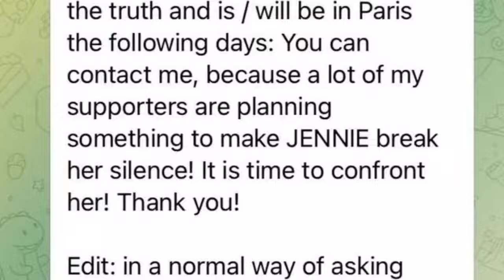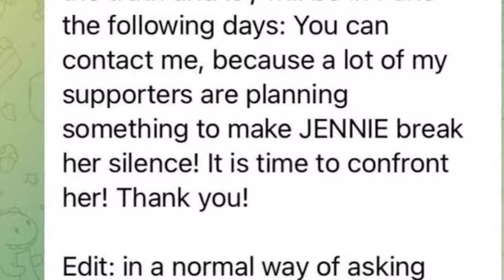Hacker gurumiharibo thông báo sẽ buộc Jennie BLACKPINK lên tiếng về tin đồn hẹn hò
Không dừng lại ở việc lan truyền hình ảnh cá nhân, gurumiharibo tiết lộ sẽ có kế hoạch khiến Jennie (BLACKPINK) phải lên tiếng về tin đồn hẹn hò với V (BTS) trong quãng thời gian nữ idol chạy lịch trình tại Paris (Pháp).Mới đây, thông qua nhóm chat trên mạng xã hội Telegram, gurumiharibo đã để lại lời nhắn có nội dung:
Trước đó, một tài khoản khác trênTwitter có tên @twocanplay_ đã đăng một loạt ảnh có gắn watermark của gurumiharibo. Không chỉ ảnh của V và Jennie bị rò rỉ, mà còn có sự xuất hiện ảnh của nhiều thần tượng khác như Jimin (BTS), G-Dragon (BIGBANG), Kai (EXO), Lucas (NCT)...
Chỉnh sửa lại một chút: Chúng tôi sẽ chỉ hỏi cô ấy theo cách thông thường thôi. Hộp thư của tôi sẽ nổ tung nếu tôi làm tổn thương đến Jennie mất!".
Tuy nhiên, ngay sau đó, phía gurumiharibo cho biết chưa nhận được trát văn truy tố nào và vẫn giữ trạng thái thản nhiên đối với sự việc trên. Việc gurumiharibo chưa nhận được lệnh triệu tập được cư dân mạng suy đoán có thể do hồ sơ khiếu nại vẫn đang trong quá trình xét duyệt, điều tra và khi phía cảnh sát lẫn BigHit thu thập đủ bằng chứng, gurumiharibo sẽ phải hầu tòa.
Người này cho biết mục đích công khai loạt ảnh trên là để hạn chế sự tự cao và ảo tưởng quyền lực của gurumiharibo. Người hâm mộ của tất cả nghệ sĩ bị vướng vào sự việc trên đều thể hiện sự bức xúc trước hành động lan truyền hình ảnh riêng tư. Dù với lí do gì, thì đây cũng là một việc làm sai trái. Hiện tại tài khoản trên đã biến mất khỏi Twitter.
"Gửi đến những ai tin vào sự thật, những ai đã, đang và sẽ ở Paris vào những ngày tới: Các bạn có thể liên hệ với tôi, vì rất nhiều người ủng hộ tôi đang lên kế hoạch khiến Jennie phải ngừng im lặng! Đã đến lúc phải đối đầu với cô ấy rồi! Cảm ơn các bạn!
Ngày 29/9, BigHit Music đã có đăng thông báo về việc đang tổng hợp bằng chứng về hành vi gây hại đến danh tiếng của BTS. Đơn khiếu nại và các hồ sơ liên quan đã được chuyển đến văn phòng công tố và bằng chứng vẫn tiếp tục được thu thập. Người hâm mộ tin rằng thông báo này nhắm tới gurumiharibo.
Sắp tới, Jennie sẽ bay tới Paris (Pháp) để tham dự Tuần lễ Thời trang. Người hâm mộ đang đứng ngồi không yên trước lời thông báo mang đầy tính đe dọa và khiêu khích từ tài khoản gurumiharibo, tất cả đều hi vọng YG Ent sẽ sớm có động thái để bảo vệ nghệ sĩ.
Dòng tin nhắn gurumiharibo đăng tải trong nhóm trên Telegram. Nhóm chat này cũng là nơi người này thường xuyên tung ảnh cá nhân của Jennie và V.